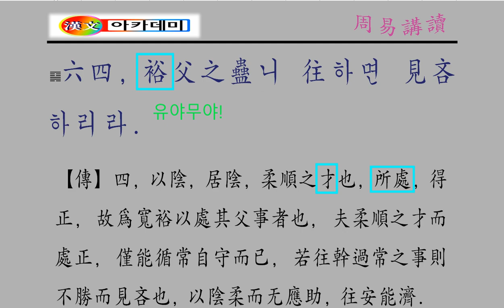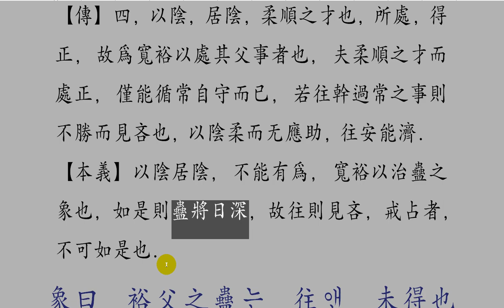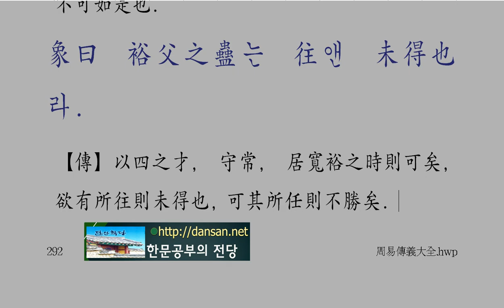주역 강독 : 18 산풍 고 238p 六四, 裕父之蠱니 往하면 見吝하리라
[지지부진하다 보면,
그 일은 더 어렵기만 하니,
과단성이 필요한 시점]